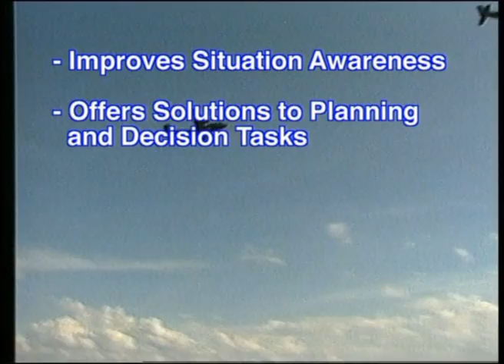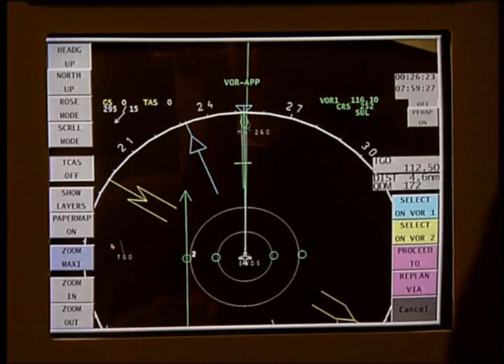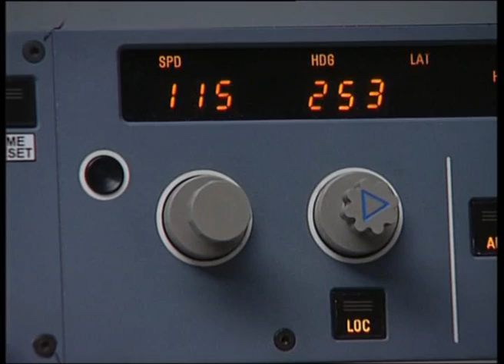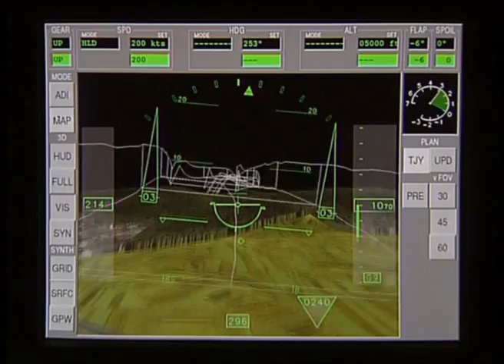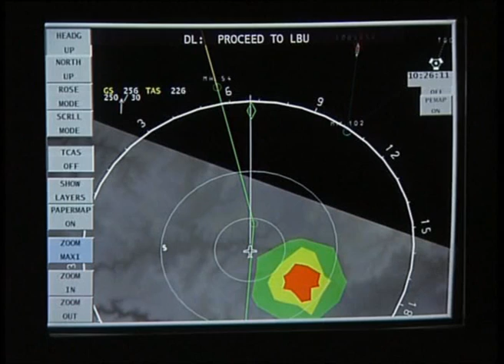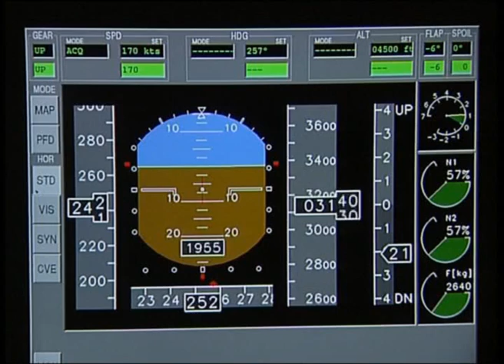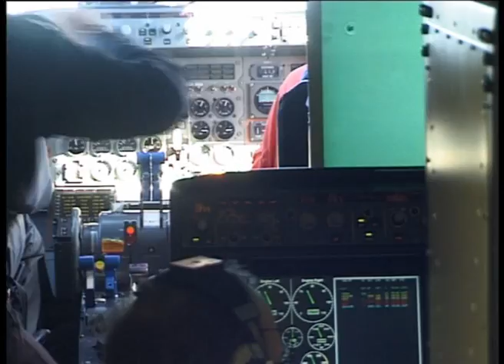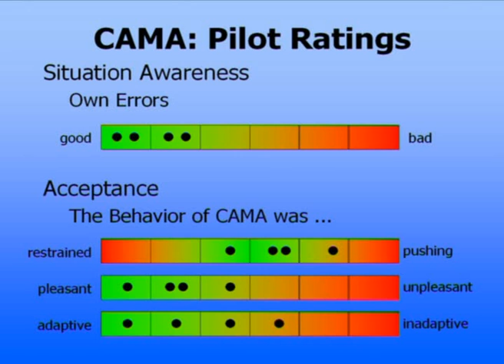Crew Assistant Military Aircraft (CAMA)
Design and Evaluation of knowledge-based cognitive pilot assistant system for military air transport missions. Institute of Flight Systems. Universität der Bundeswehr München.